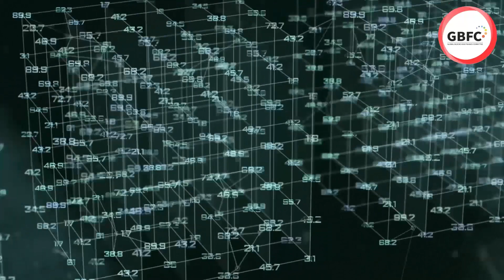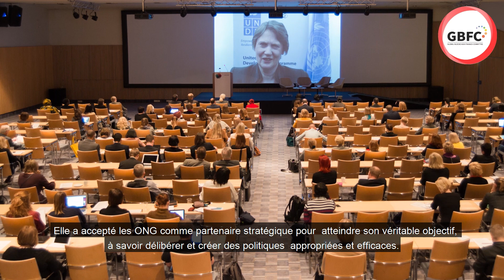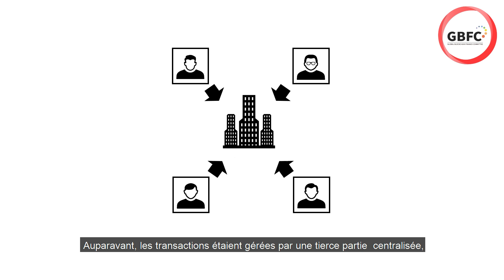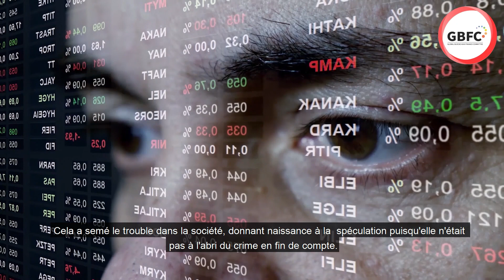Blockchain Finance:Mobidollar Part 2) L'opportunité du rôle des ONG et de la technologie Blockchain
Le rôle de l'ONU et des ONG dans le monde s'est accru.
Et tout cela grâce à la participation des institutions non  gouvernementales et à la participation volontaire des citoyens.
Aujourd'hui, le monde est en transition vers une politique  d'autogestion décentralisée et centrée sur la ville.
Alors que tous les yeux sont tournés vers la technologie de la chaînedeblocs
On s'attend à ce que cette technologie puisse enfin ouvrir la  voie à la fin de la famine et à une redistribution des richesses.